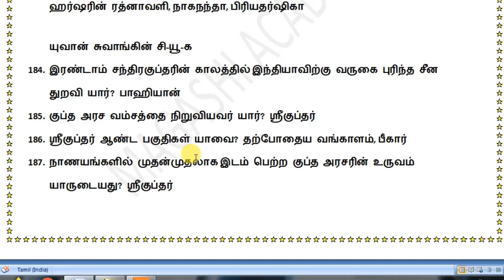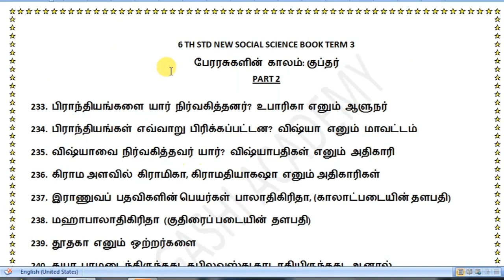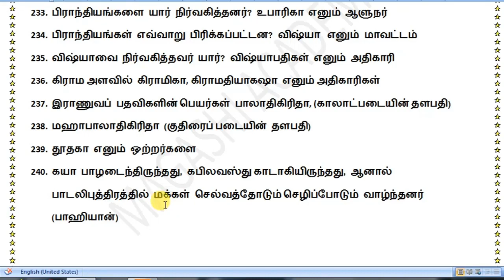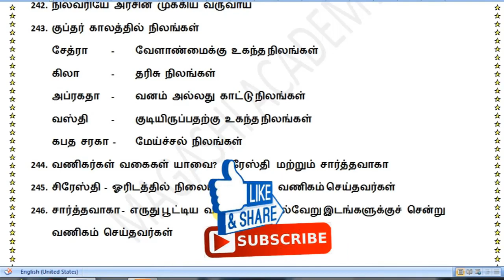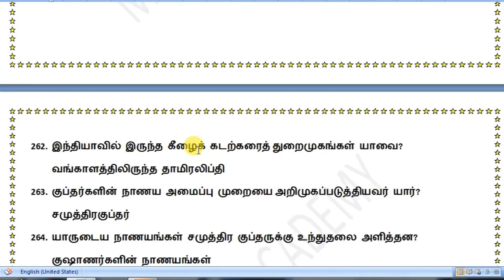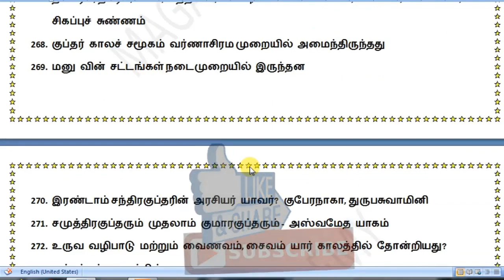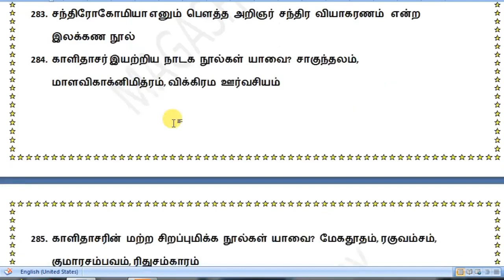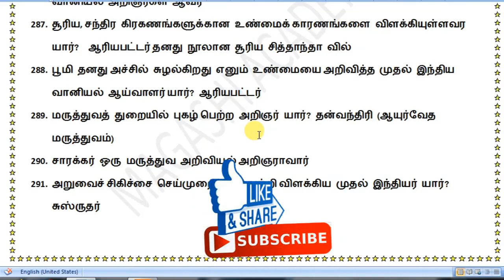6TH-HISTORY-பேரரசுகளின் காலம்: குப்தர்-IMPORTANT POINTS-TNPSC GANESH